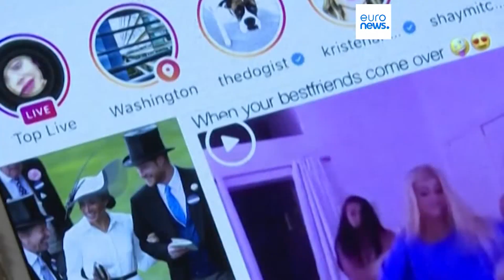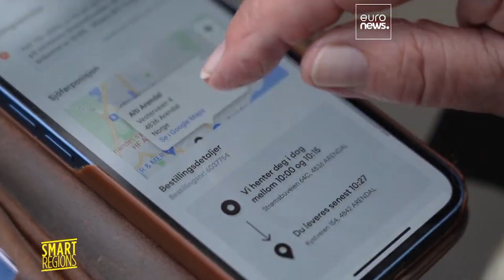TELEGIORNALE 25 OTTOBRE 2023